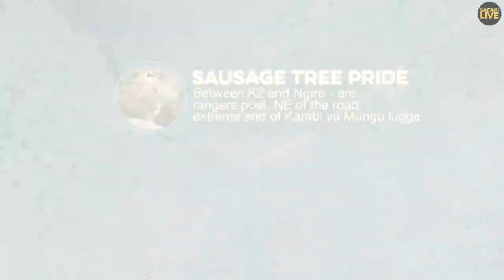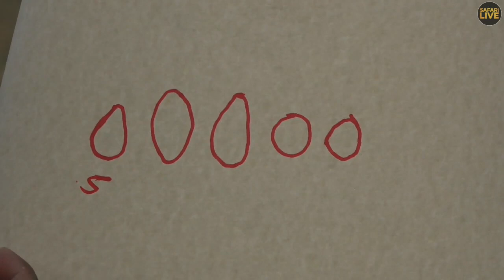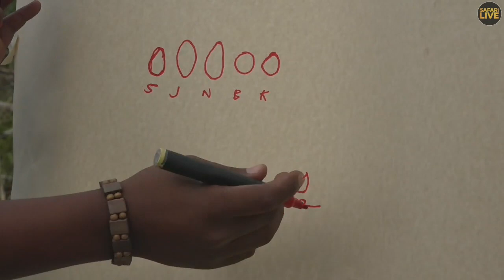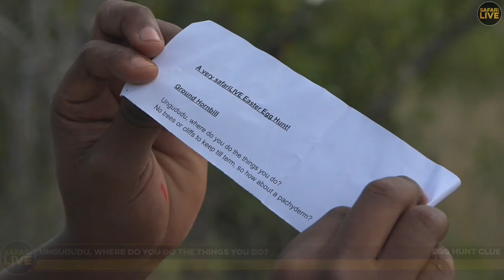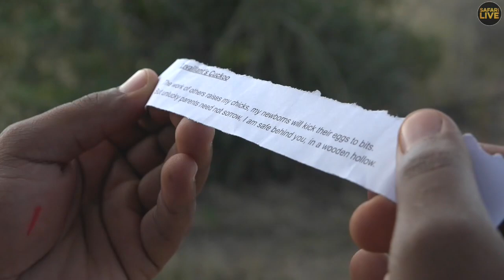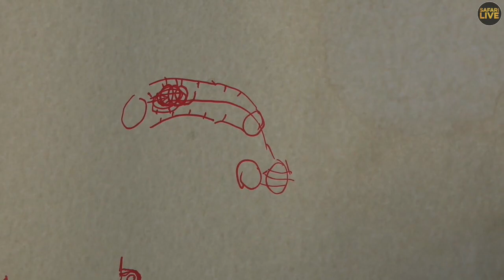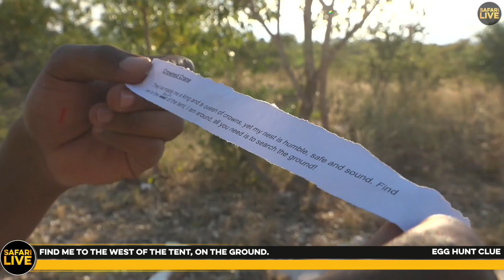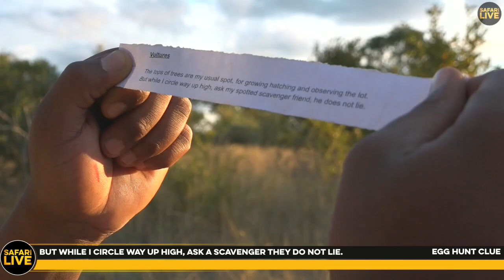safariLIVES: Episode 45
UPDATE: As of Monday, 15th April:

On Mondays to Sundays
The Sunrise drive runs from 05:00-08:00 local time, which means start times of 23:00 EDT, 20:00 PDT, 04:00 in the UK [GMT], 05:00 in Central Europe, and 13:00 Sydney time.

Our Sunset drive times are as follows:
The safari starts at 15:00 local time, 09:00 EDT, 06:00 PDT, 14:00 in the UK [GMT], 15:00 in Central Europe, and 23:00 Sydney time.